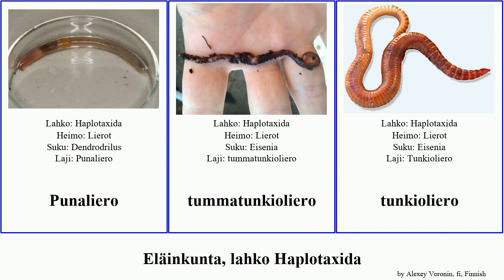Eläinkunta, lahko Haplotaxida animal hortensis Eisenia Philomontanus Lebowitz tummatunkioliero Dan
Eläinkunta lahko Haplotaxida.
animal of Order Haplotaxida, language: fi.

Crassiclitellata
Eisenia
Eisenia hortensis
kasteliero
Lierot
Lumbricillus kaloensis
Mesenchytraeus
metsäliero
onkiliero
Philomontanus mahmoudi
Philomontanus sarii
Punaliero
tummatunkioliero
tunkioliero
Änkyrimadot